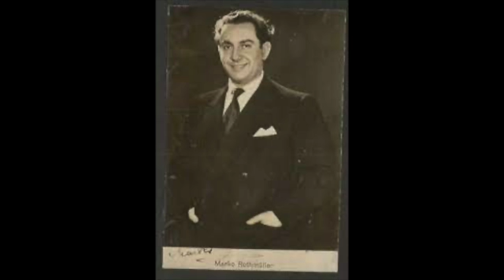Marko Rothmüller; Franca Sacchi; "Già! mi dicon venal"; TOSCA; Giacomo Puccini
Marko Rothmüller--baritone
Franca Sacchi--soprano
Philharmonia Orchestra
1947
"Marko Rothmüller (born Aaron Rothmüller; 31 December 1908 – 20 January 1993) was a Croatian operatic baritone, composer and pianist.

Rothmüller was born in the village of Trnjani near Slavonski Brod to a Jewish family,[1][2] which owned a store. He was raised with five siblings (three brothers and two sisters); Branko, Avraham, Erich Cvi, Tilika and Elvira. When he was four, Rothmüller moved to Zagreb with his parents Josef and Ana (née Hahn) Rothmüller.[3] Rothmüller studied at Zagreb Music Academy at the University of Zagreb. He later went to Vienna to train under Regina Weiss, Franz Steiner and Alban Berg. He lived and worked in Zagreb until 1935.[4][5][6]
Rothmüller was an artist of exceptional musical culture. In 1932 Rothmüller made his debut in Hamburg, with the role of Ottokar in "Der Freischütz", and was immediately ranked among the leading European interpreters of heroic baritone rôles. Because of antisemitism in Nazi Germany, Rothmüller returned home to Zagreb in 1933. In 1935 he moved to Zurich, where until 1947 he was a permanent member of the Zurich opera emphasizing the roles in Verdi and Wagner operas. Between 1946 and 1949, he was a member of the Vienna State Opera. In London's Royal Opera House, Rothmüller made his debut in 1939 under the direction of Sir Thomas Beecham. Rothmüller was permanent member of the Royal Opera House from 1948 until 1952. In the Glyndebourne Opera House he performed from 1949 until 1955. Occasionally he also appeared in Glyndebourne productions in Edinburgh as well. He appeared on British television in performances of Macbeth and La Forza del Destino. HMV issued a few 78 rpm records on their plum label featuring Rothmüller in rôles from Così fan Tutte, Zauberflöte, Tannhäuser, Rigoletto, Tosca and Andrea Chenier. The Verdi and Puccini performances were much admired in The Record Guide, but the discs were soon deleted and are now very rare. Rothmüller made his debut in United States in 1948, at the New York City Opera. He often performed on the concerts and opera stages across United States. Rothmüller debuted at the Metropolitan Opera, New York City, in 1959 and performed there until 1961, and again in season 1964/65. In 1955 he was appointed as the professor of singing at Indiana University in Bloomington, Indiana. His interest in the Jewish music prompted him to research its history. He arranged the Sephardi folk songs, and in Zagreb in 1932, and Zurich in 1942, Rothmüller founded Omanut, society for the fostering of Jewish music. He was a master of the song interpretation. Rothmüller also wrote a book on the history of Jewish music.[4][5][6][7] In 1983 he edited and published his late brothers Cvi Rotem's book "David Schwarz Tragödie des Erfinders Zur Geschichte des Luftschiffes".

Personal life
Rothmüller was married to Ela (née Reiss) with whom he had two sons, Ilan and Daniel. He died in Bloomington Indiana, on 20 January 1993, and was survived by his second wife, Margrit.[4][5][6]"; Wikipedia